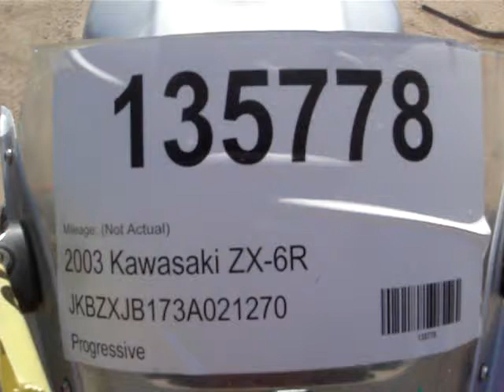135778 - 2003 Kawasaki ZX-6R